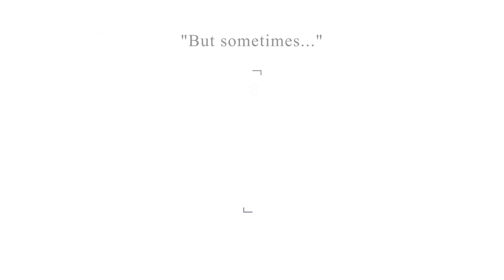Shikimori's Not Just a Cutie | OFFICIAL TRAILER